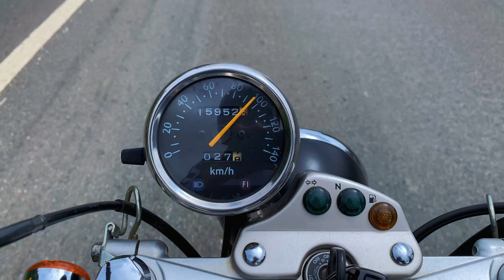2014 VanVan 125 Top Speed with 13/45 Sprockets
2014 VanVan 125 Top Speed with 13/45 Sprockets